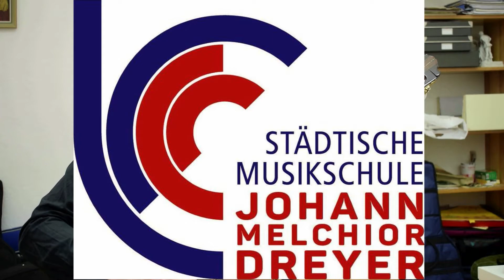Gitarre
Anmeldung und Informationen zum Unterricht über
Oder direkt im Büro der Musikschule unter
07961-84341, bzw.